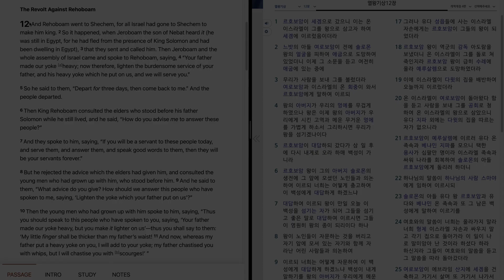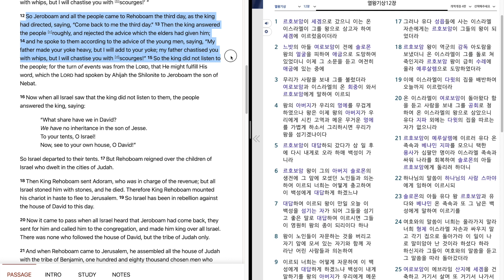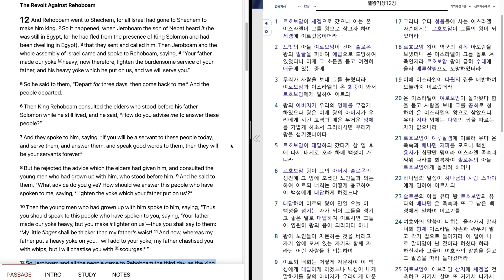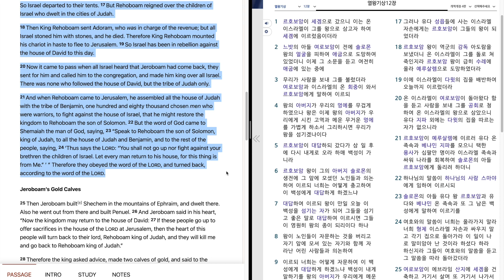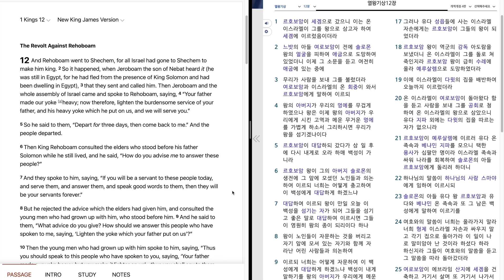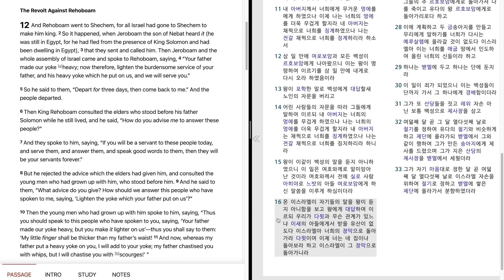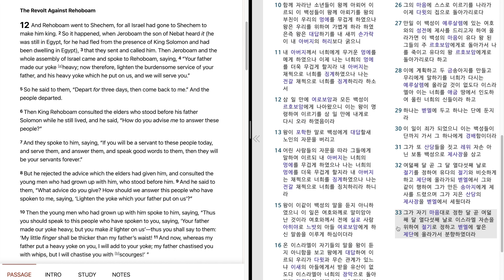539 1 Kings 12"Revolt Against Rehoboam.Jeroboam's Golden Calves" 열왕기상 12장 "북쪽 지파들의 배반.스마야가 여호와의 말씀을"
Bible reading of 1 Kings 12 in English and Korean.
June, 2nd week, 4th day.
열왕기상 12 장을 영어와 한글로 성경읽기.
6월, 2 째 주, 4 째 날.